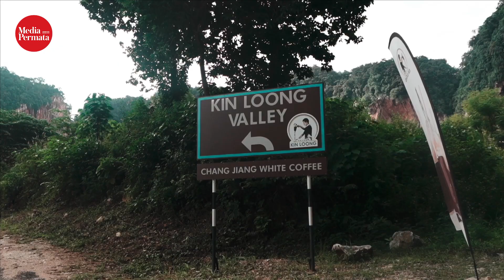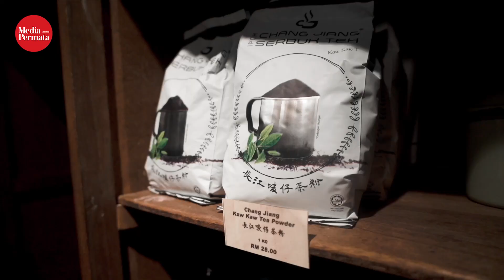Tourism Malaysia - Ipoh Famtrip, Kin Loong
Sertai Adib sambil menikmati Kopi Putih daripada Kin Loong dan mengalami suasana dan mempelajari sejarah yang kaya dengan budaya kopi di Ipoh, Malaysia bersama @tourismmalaysia_brunei.

📹 : Adib Noor
💻 : Adib Noor
🎶 : Envato